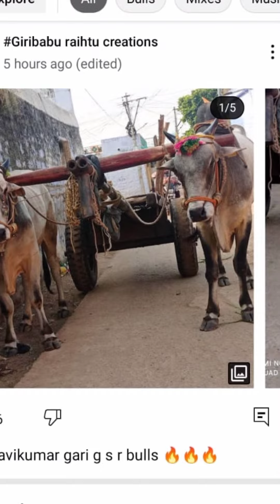Very powerful amazing goru tholutuna basha gari